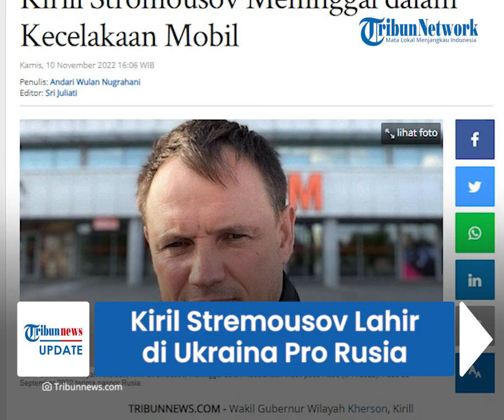Sosok Kiril Stremousov, Wakil Gubernur Kherson yang Meninggal Dunia, Lahir di Ukraina tapi Pro Rusia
TRIBUN-VIDEO.COM - Wakil Gubernur Wilayah Kherson, Kiril Stremousov meninggal dunia pada Rabu (9/11/2022).

Stremousov merupakan satu orang kepercayaan Presiden Rusia Vladimir Putin.

Padahal Stremousov merupakan warga Ukraina yang pro Rusia.